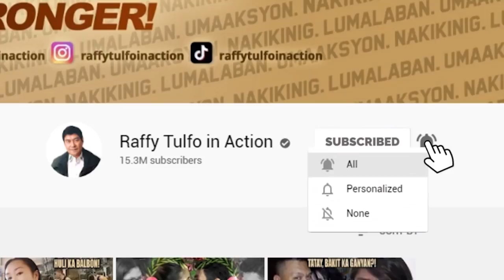ATE NA BIBIGYAN NG ₱175K NI IDOL, NANDEDMA!